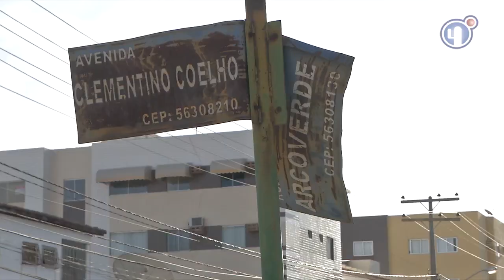Nossa Rua Avenida Clementino Coelho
Clementino de Souza Coelho nasceu na zona rural de Petrolina, teve 17 filhos e foi um comerciante de algodão, peles, couro, mamona e outras matérias-primas. No Nossa Rua de hoje conheça mais sobre o petrolinense.